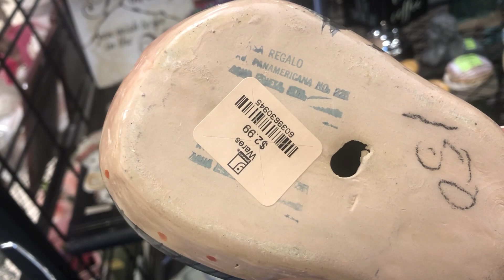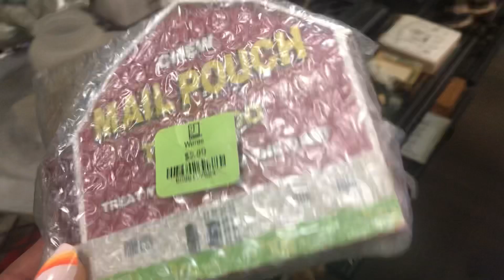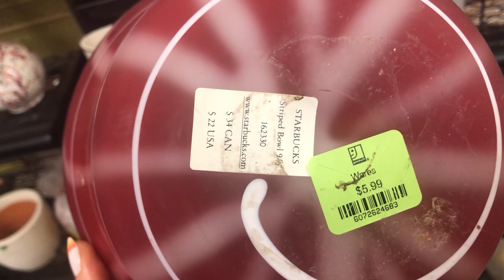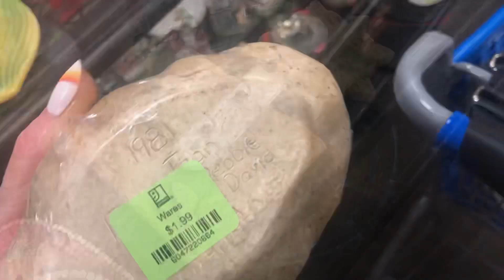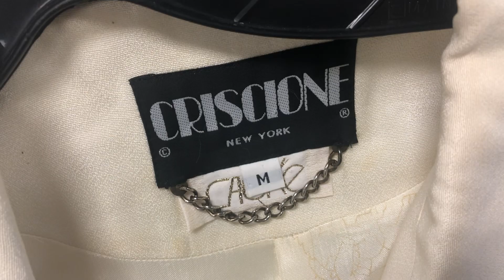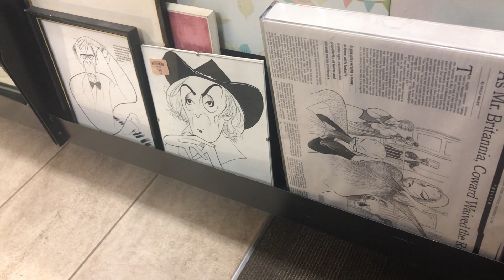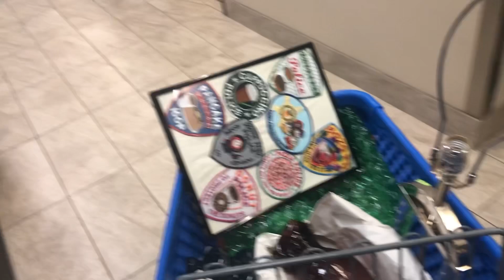Crazy Thrift Lady ✨ Goodwill Thrifting & ReSelling ♻️ Have Fun • Make Money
Thrifting & ReSelling ♻️  Have Fun • Make Money
Vintage Thrifting • Thrifting for ReSale at Goodwill Thrift Stores
💚 Contact & Popular LINKs Below 💚

ask about purchasing an item you like

► Send a screenshot of the item

$10 for joining link

eBay, IG, YouTube, WhatNot,  Antique Vintage Dealer Mall,  Poshmark FaceBook and more ..

▪️ ReSelling  Tips & Tool ,and Entrepreneur Topics Panel Discussion Shows

►  Put which Video & Video Date along with whatever else you want to write
in the email body
► Send a screenshot or video time stamp of the item

 💚 💚  Friend Mail, Letters & Cool PostCards

8585 Criterion Dr.
# 63915
Colorado Springs, Colorado
80962

XOXO ~ Yvon